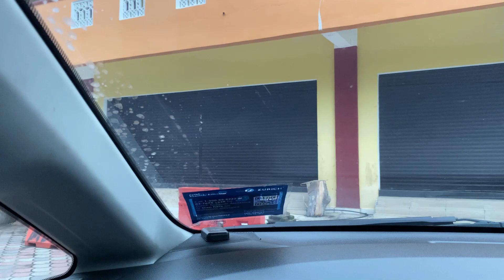Jalan Jalan La Hot Spring ( Kolam Air Panas La ) Kg La Hulu Besur Tereangganu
Politik Terkini Tanah Air